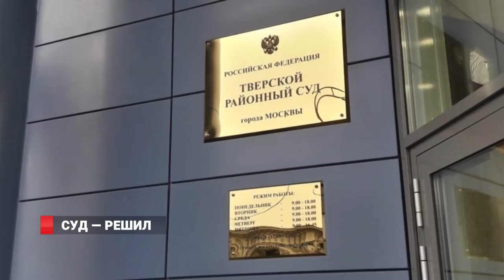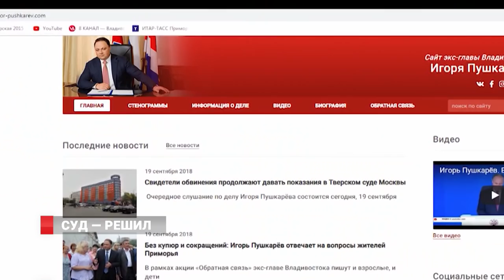СУД РЕШИЛ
. На днях конституционный суд рассматривал перенос дела экс-главы Владивостока Игоря Пушкарёва в московский суд - и не нашел никаких нарушений. Сообщается, что представители генеральной прокуратуры сочли невозможным проведение в Приморском крае справедливого суда над бывшим градоначальником. В эфире радио «Лемма» такое решение обсудили эксперты и журналисты из Владивостока.